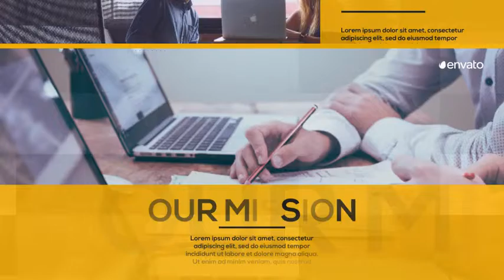Corporate Promo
8 Placeholders
Full HD resolution (1080p)
Duration – 00:42
Color control
CS6, CC compatibility